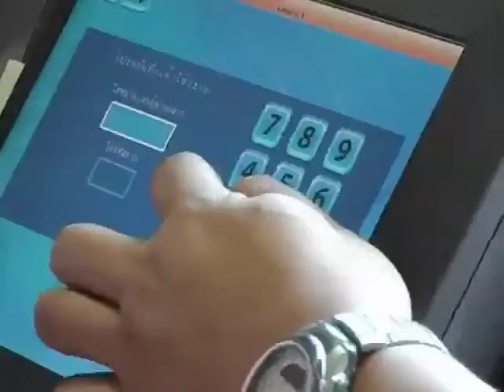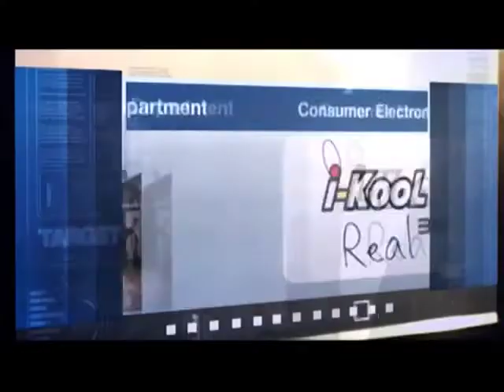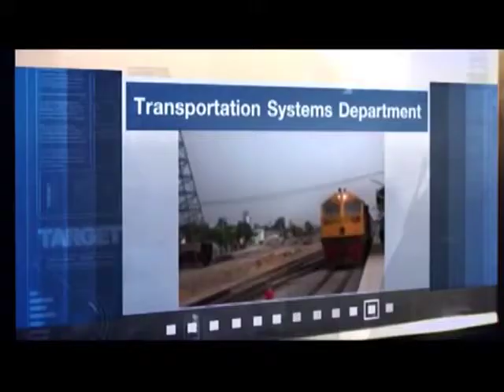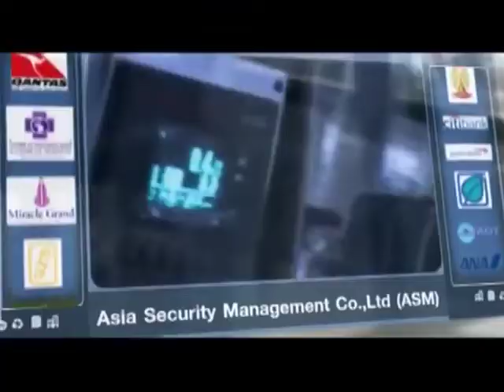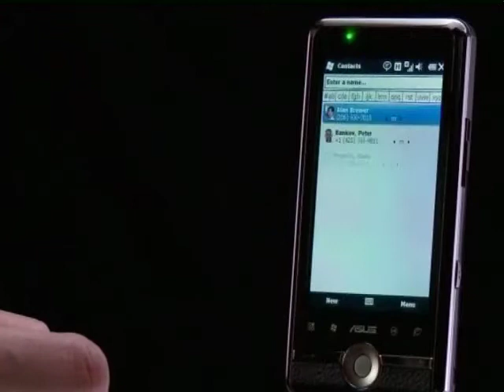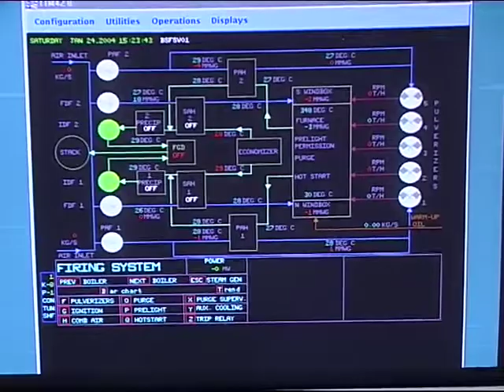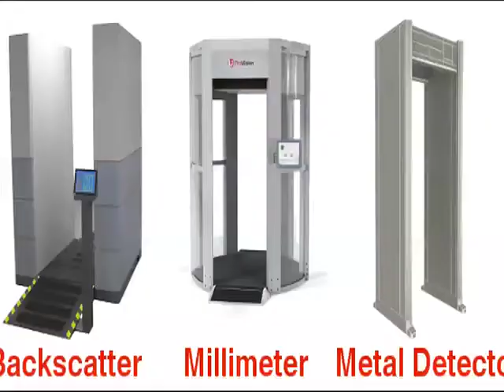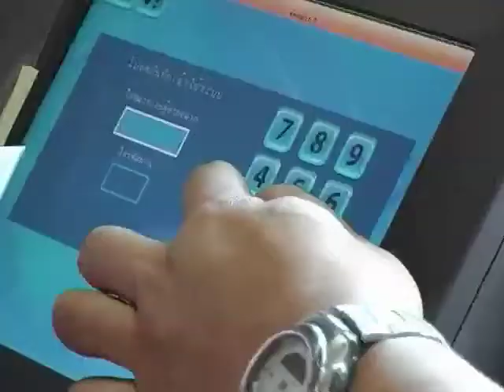ก้าวที่ยิ่งใหญ่ของ LOXLEY รับเละ...งานโปรเจกฯรัฐ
INSIDE STOCK 31/10/57